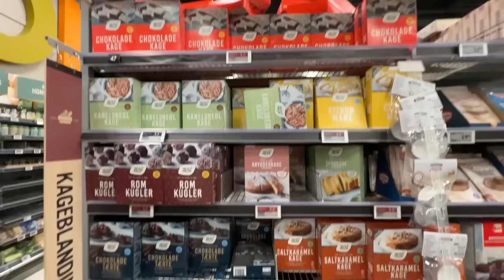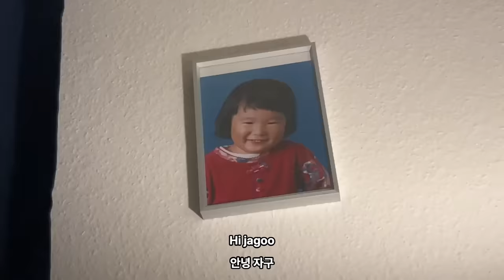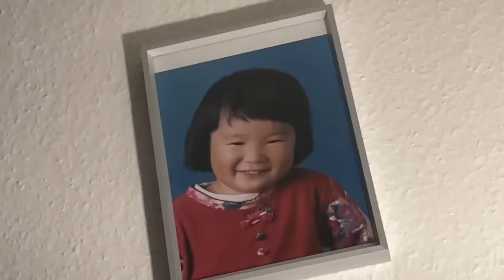How my Korean Boyfriend Impressed my Chinese Dad | Tanghulu & Cake Vlog | International Couple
Follow our other socials:

Jenniferwohner
Esfpdesigner

Our Brothers:
Robin.Wohner

Couple Instagram:
dk_sk_couple

What we use:
iMovie
Vrew, AI video editing